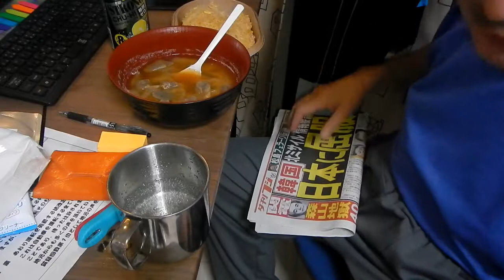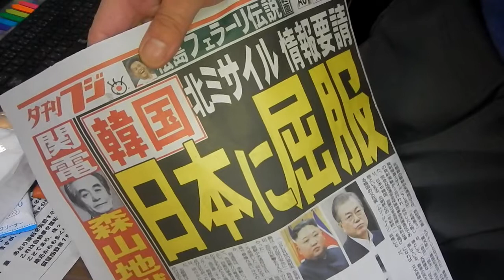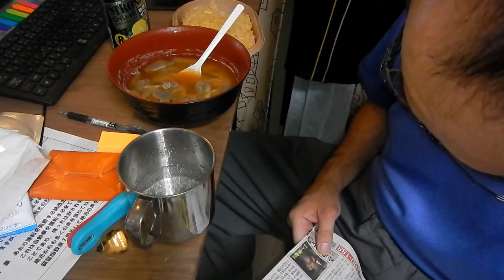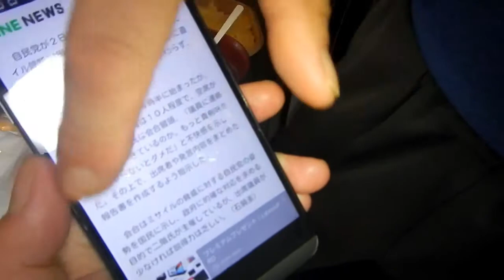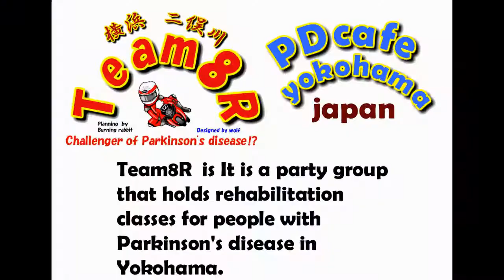Burning Rabbitの怪しい独り言 北朝鮮の自称飛翔体（ＳＬＢＭ）発射について私が思うこと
２０１９年１０月１３日神奈川県横浜市旭区　二俣川ケアプラザで卓球とボッチャの体験会を実施します。